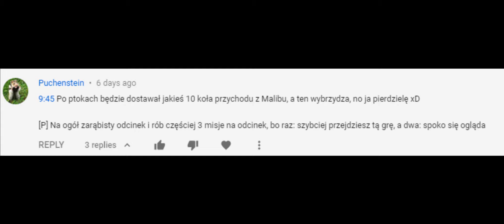Zagrajmy w GTA Vice City: #17 - Napadamy na BANK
Witajcie w siedemnastym odcinku serii GTA Vice City, wyprodukowanej przez Rockstar North, wydanej przez Rockstar Games. W tym odcinku napadamy na bank oraz wykonujemy misje z budką telefoniczną.